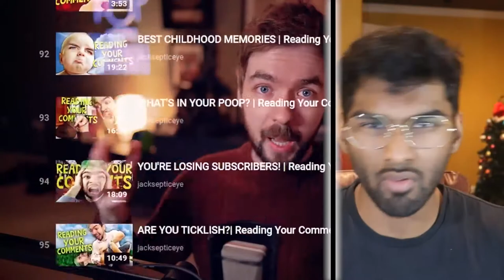In Space With Markiplier, Jacksepticeye Calls out Youtube, and More | Gamer News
Credit to Omni for the idea!

♪ Affogato (Prod. by Lukrembo)